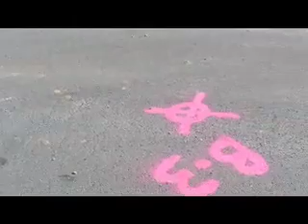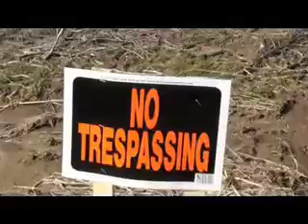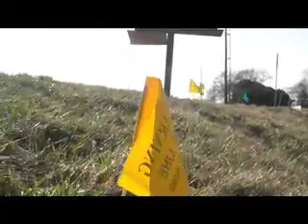Construction begins on I-69 in Indiana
March 11, 2008 - Construction of the controversial Interstate 69 in southern Indiana began without fanfare today. Yesterday, anti highway activist, Tom Tokarski was searched and detained for attempting to shoot pictures at the site where numerous trees were removed, today.

Trees were the first victims of the highway construction because they had to be removed prior to the in-migration of endangered Indiana Bats which use trees as nesting spots beginning in April.

Indiana has appropriated $700 million for the section from Evansville north to Crane Naval Station but construction cost escalation will build far less of the highway than that and it is unclear if money will be available after the $700 million runs out. It is estimated the highway from Evansville to Indianapolis will cost at least $4 billion.